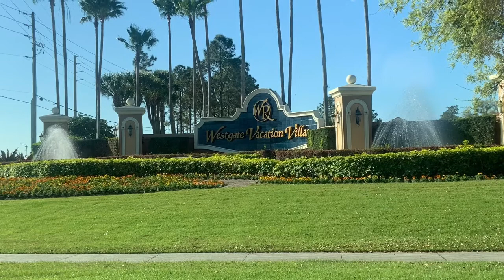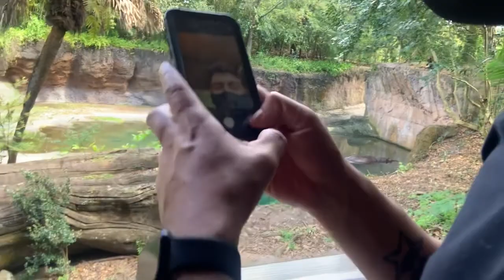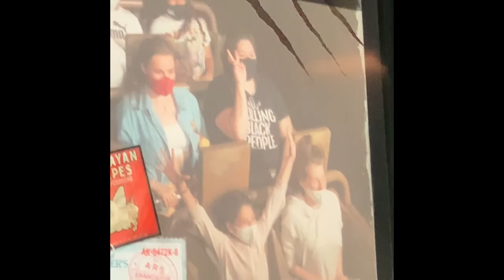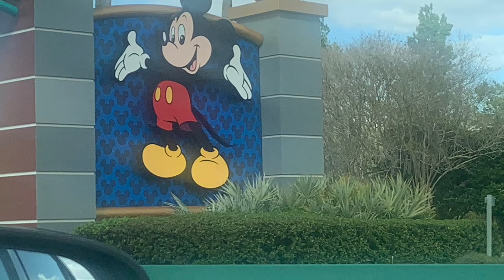Disney vacation! Orlando Florida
Magic kingdom
Animal kingdom
SeaWorld experiences